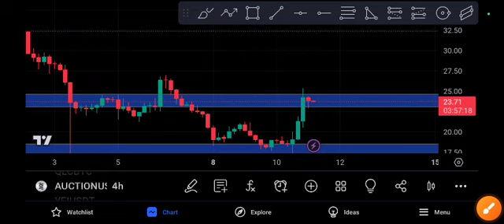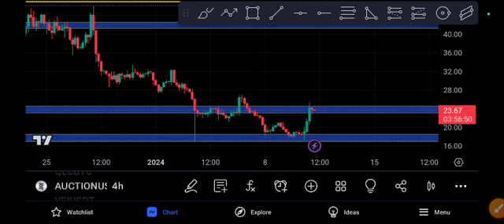Auction News today! Bounce coin price prediction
Queries Solved:
1.  today target
2.  price today
3.  price prediction
4.  token today target